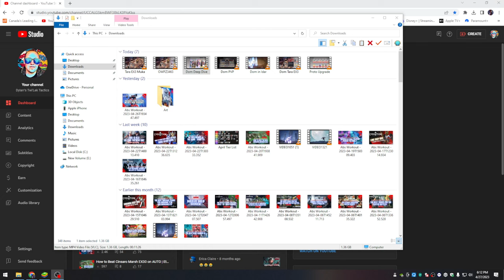How To Build Dominic | Gear Guide | An Eternal Evolution Character Deep Dive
We got ourselves a new SSS assassin. Let's dive in!!